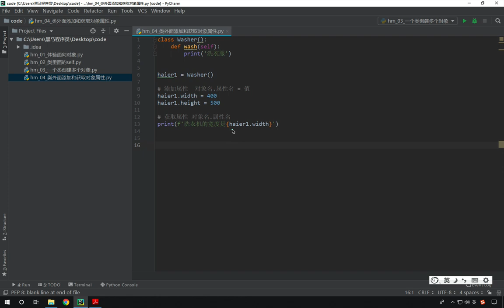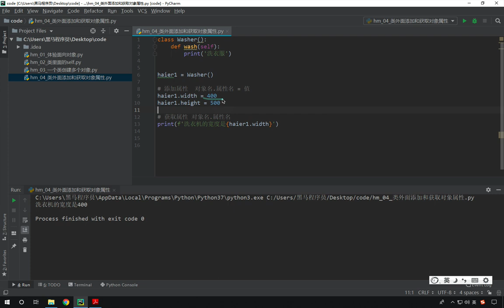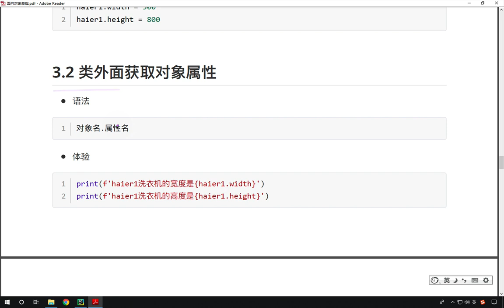最新Python教程19天从入门到精通（Python Tutorial） P273 【第14天】08 类外面获取对象属性